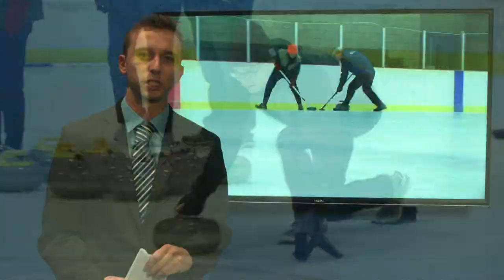Curling is coming to Northern Lights Arena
ALPENA, Mich. -- Curling is coming to Northern Lights Arena! The Thunder Bay Curling Club will be starting a Mini Season every Sunday starting Dec. 1. Members of the Detroit Curling Club were offering curling lessons to members in and outside of the Alpena community at Northern Lights Arena.